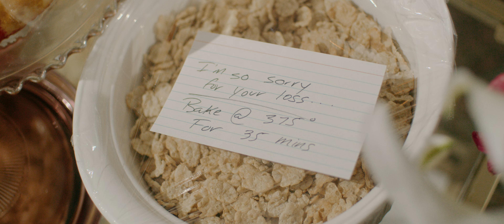Josie Dunne - Stay The Way I Left You (feat. Dahl) [Official Music Video]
Join Josie's email list to be the first to get new music, tour dates, + more

Josie Dunne is a pop/soul singer-songwriter from Chicago, IL.  With influences such as Aretha Franklin, Etta James, Stevie Wonder, Ray Charles, and Amy Winehouse, Josie has adapted a unique style in her music.  Her beyond-her-years soulful voice shines over her cleverly crafted, catchy songs.  With beats that make you dance and lyrics that make you feel, Josie Dunne's music works to blend the worlds of Pop and RnB Soul/MoTown.  She currently lives in Nashville, TN, where she is signed as an artist to Warner Music Group and a songwriter to Warner/Chappell Music.